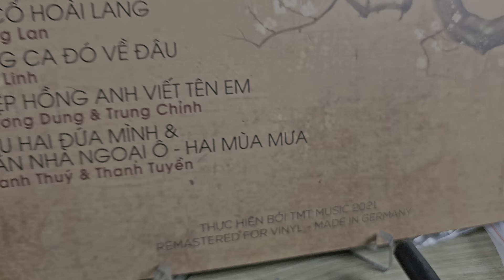CHIỀU MƯA BIÊN GIỚI (sáng tác 1956)- HƯƠNG LAN. Pioneer PL-707, lh 0912798878 Vinh SG Quận 5 [ĐÃBÁN]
Đầu đĩa than Pioneer PL-707, máy chạy tự động hoàn toàn, kim máng zin đẹp long lanh, sử dụng điện 100v
Tình trạng: thân máy gỗ bóng Piano zin nguyên bản từ nhà sản xuất đẹp long lanh
Kim máng zin theo máy, đầu kim còn rất bén
Nắp mika mới keng sáng đẹp long lanh.
💰[ĐÃBÁN], thanh toán chuyển khoản ship toàn quốc, hoặc qua nhà mua trực tiếp tại quận 5 SG, không ship COD